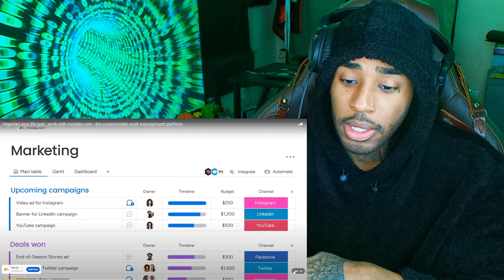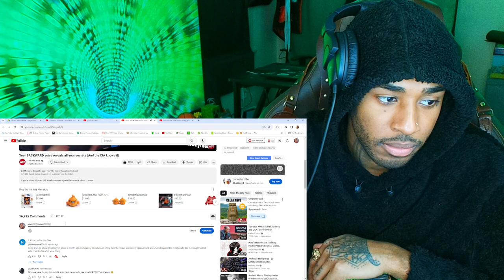Your BACKWARD voice reveals all your secrets (And the CIA knows it) #2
follow all of these or i will disappear